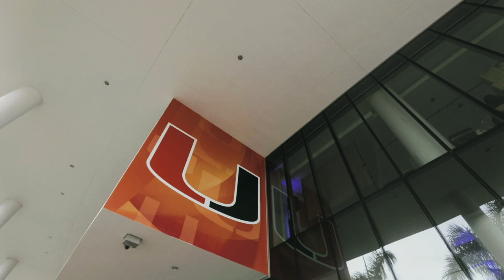2018 Amigos For Kids Domino Night